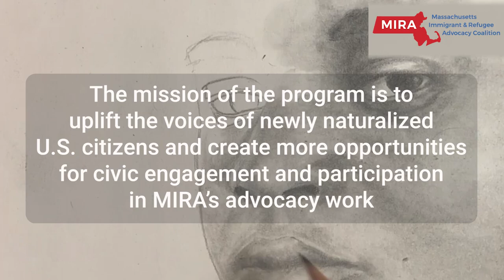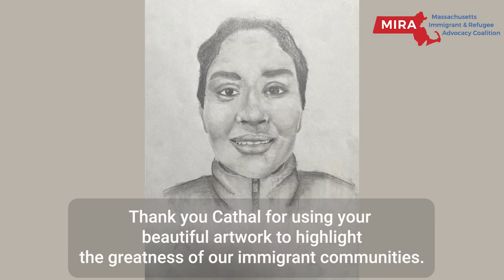Immigrant Portraits - illustrated by High School Artist, Cathal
This year, MIRA was honored to have an young artist named Cathal volunteer with us! Cathal illustrated beautiful portraits of MIRA's first cohort of graduates from our New American Changemakers Program.

The mission of the New American Changemakers program is to uplift the voices of newly naturalized U.S. citizens and create more opportunities for civic engagement and participation in MIRA’s advocacy work.

Having young art activists like Cathal in our commuity is a true blessing! Thank you Cathal for portraying the greatness and beauty of our diverse immigrant communities❤️

Learn more about the New American Changemakers program by visiting our